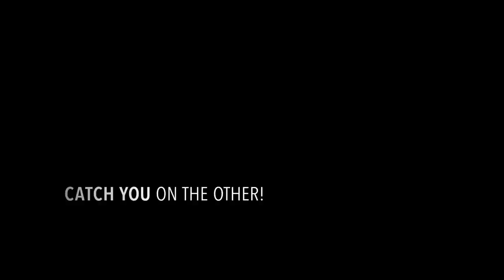The Secret of Beaver Lake: Paddle boarding the Hidden Beauty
The Secret of Beaver Lake: Paddle boarding the Hidden Beauty. Paddle boarding on Beaver Lake near Eureka Springs, Arkansas to spend a weekend exploring the area. We set up camp at Big Clifty campground. We had camping spot number 1.

Also on this trip we hosted our quarterly clean-up, and our co-host for the event was SUP Outfitters Eureka. We also got to enjoy Stand-up Paddle-boarding for the first time on Beaver Lake, Arkansas. You can make your reservations for your SUP adventures my contacting Melody using one of  the following links;

Our good friend Mark Kidder also joined in on our clean-up.

The new tent fans:

Grilled Black Bean and Sweet Potato Quesadillas
 Ingredients:
1 teaspoon Frontier Smoked Ground Paprika 1.87 oz.
1/2 teaspoon Frontier Organic Garlic Powder 2.33 oz.
1/4 teaspoon Frontier Table Grind Sea Salt 5 lb
1 medium sweet potato
1 tablespoon olive oil
1/2 cup black beans, drained and rinsed if using canned
2 tablespoons fresh minced cilantro
1 tablespoon lime juice
4 ounces shredded Mexican cheese blend
4 10-inch flour tortillas
1 dash olive oil, for brushing
Directions:
1. Light grill to medium heat.

2. Peel sweet potato and cut into 1/4" thick rounds. Place in a frying pan and combine with olive oil, smoked paprika, garlic powder, and salt.

3. Fry sweet potatoes for 3 to 4 minutes until lightly charring, flip, and continue to cook for another 3 to 4 minutes. Sweet potatoes should be tender. Remove from heat, let cool slightly, and chop into smaller pieces.

4. While sweet potatoes are cooking, combine black beans, cilantro, and lime juice in a bowl, set aside. Once sweet potatoes are chopped, add to the black beans.

5. To assemble quesadillas, on one side, brush with olive oil and sprinkle with a pinch of garlic powder. Flip the tortilla over and add 1 ounce of cheese over the entire surface and then on one half, divide 1/4 of the sweet potato/black bean mixture.

6. Transfer quesadilla over indirect heat on the grill and allow to cook until the cheese has melted. Fold in half and transfer to direct heat. Allow to cook until the tortilla is golden and crisp, 15 to 60 seconds (depending on the heat source). Flip and repeat. Repeat with remaining tortillas and filling.

When you purchase Dome Life gear, a portion of our sales go toward clean-up and educational events.

BELOW ARE LINKS TO HOW-TO VIDEOS OF OUR, LINKS TO THINGS WE USE ON OUR CAMPING TRIPS, AND CAMERA GEAR.

Camping Stove

Igloo Cooler

6 gallon water jug